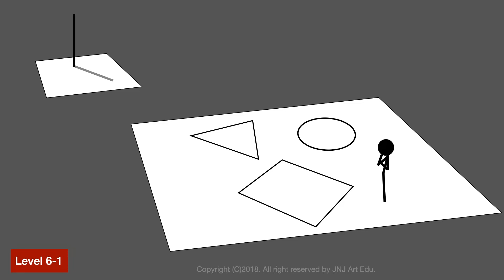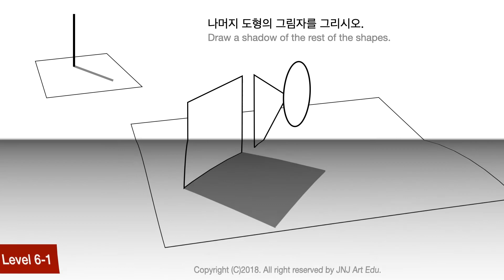그림자 계산 leve6. Shadow Drawing /그림자 그리기 [A8-6]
채널 상단에 [가입] 이나 아이폰의 경우 채널 중단의  "채널[Member-ship]가입"을 눌러주세요~

Member-ship에 가입하시면 더 많은 자료와 혜택을 받을 수 있습니다.

 빛에 대한 상당한 정보를 품고 있죠.
결국 그림에서 그림자로 빛을 담아내죠.

저번 시간에 이어
이번 시간에는 그림자 연습 level5입니다.

이 Training 과정은 그림자를 계산하는 방법을 외우는 과정이 아닙니다.
잊지마시고
그림자를 그냥 직관적으로 예상하고 그려 주십시오.
분명 더 많은 것을 익히고 알아가는 시간이 될 것입니다.